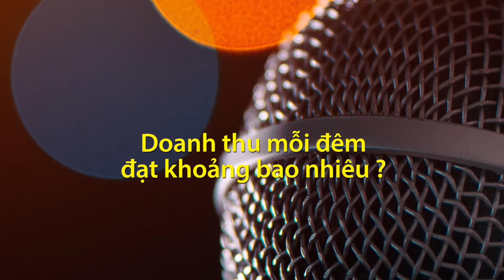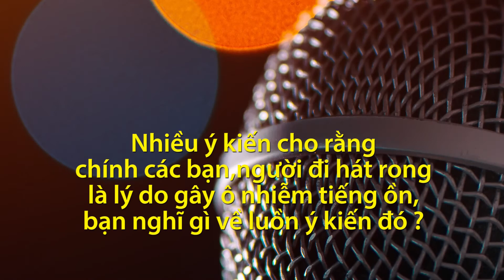[[ HOT ]] Phỏng vấn nỗi niềm người hát rong về nghị định cấm loa kẹo kéo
Video dưới đây là tâm sự của một chàng trai gần chục năm hát rong trước đề xuất cấm loa kẹo kéo. Ý kiến của bạn về đề xuất này là gì, coment phía bên dưới nhé
Việc tụ tập hát karaoke bằng loa kéo gây tiếng ồn luôn là vấn đề ảnh hưởng đến đời sống của nhiều người, chính vì vậy, Chủ tịch Ủy ban MTTQ TP.HCM mới đây đã chính thức đưa ra đề nghị chấm dứt việc hát karaoke bằng loa kéo.